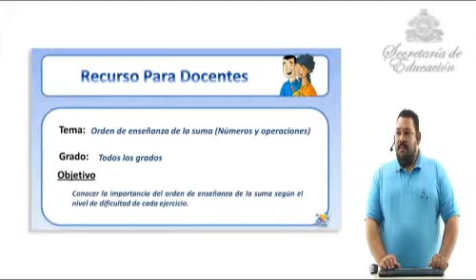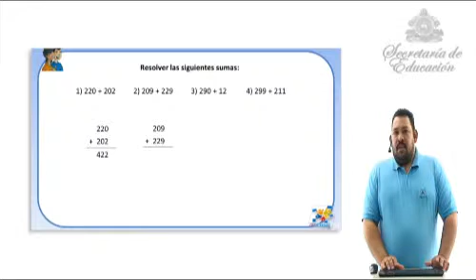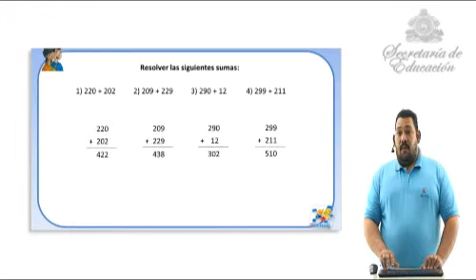Orden de ensenanza de la suma